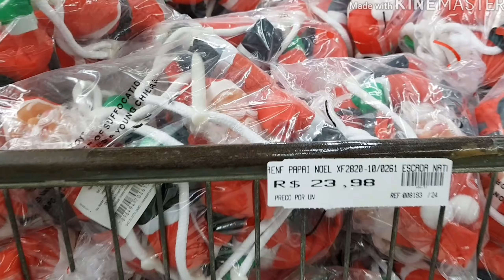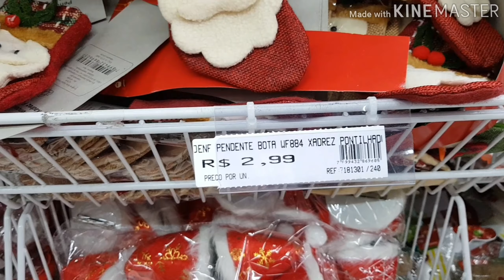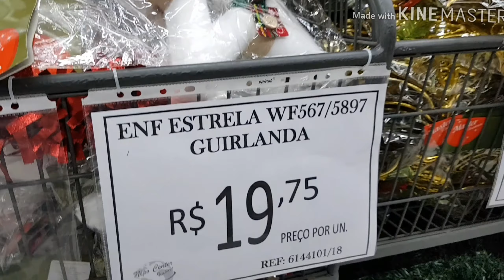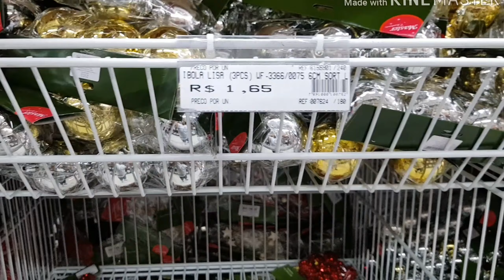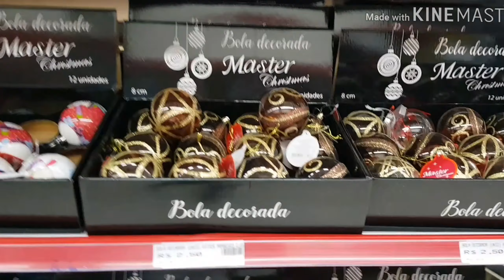Compras de Enfeites de Natal - muito barato em Canindé próximo ao Brás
Gentes está Loja é no Canindé próximo ao Brás São Paulo  ! Para receber muitas novidades ! Um forte a braço a todos ...